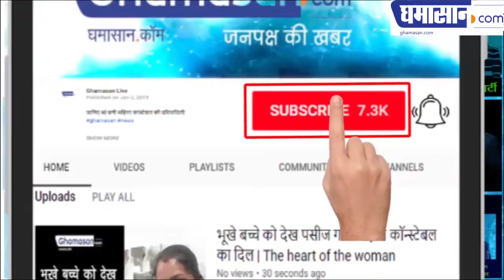Ghamasan Special Talk :Neeraj Rathore, Motherhood Hospital के CEO विजय रत्न वैंकटरमन से विशेष बातचीत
Motherhood Hospital की देश में 11 ब्रांच है, यहां महिलाओं एवं बच्चों के लिए विशेष चिकित्सा सुविधा है, 2021 तक हमारा 20 Hospital खोलने का Target है!